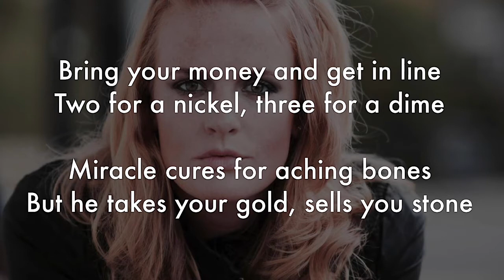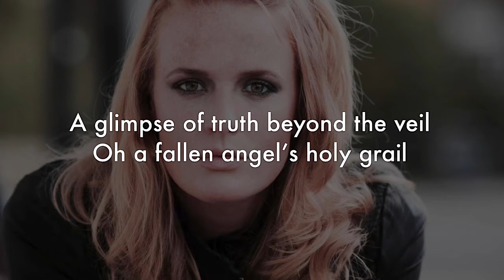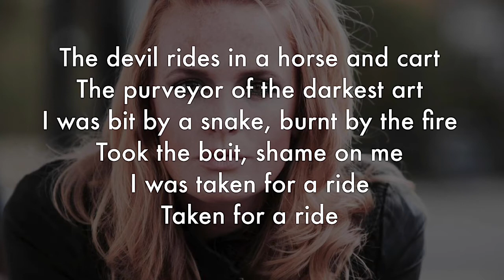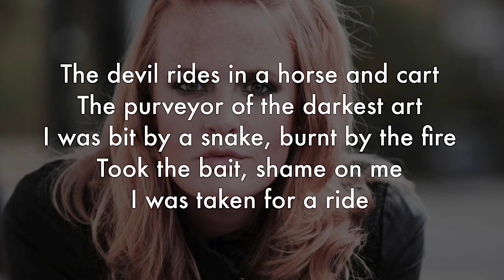Elles Bailey - Medicine Man [karaoke version]